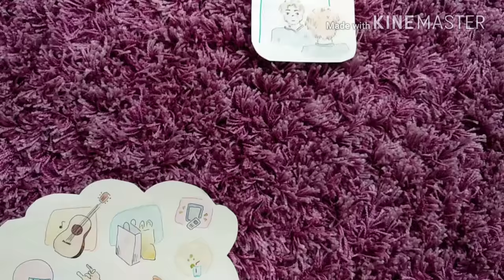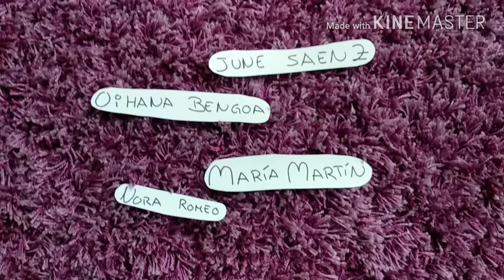Ezekiel Booktrailer - Murgia BHI - JOMN